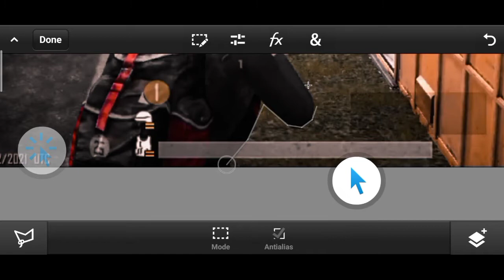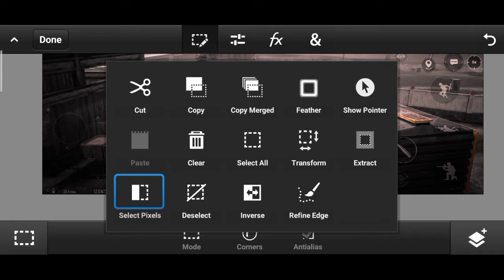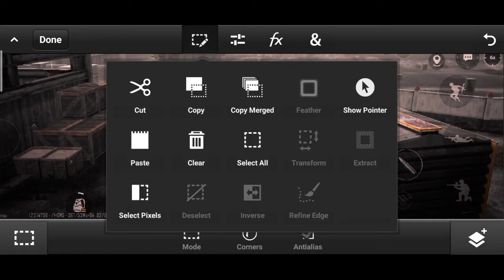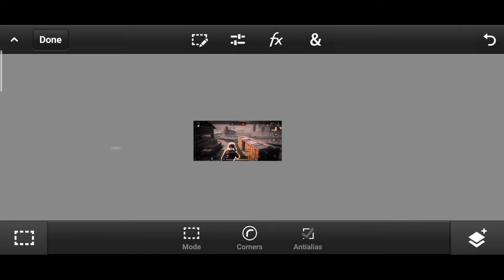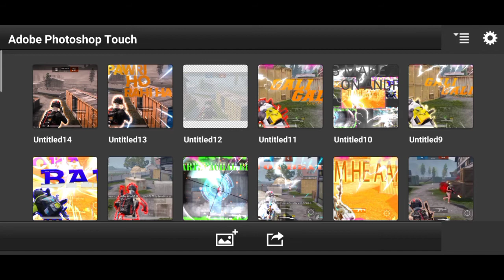How to edit character perfect glass and glow effect ( MR_GAMER SHAYAN)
MA gfx pak laonga ok so complete my 50 subscribers. 🤩🤩🤩🤩🤩 K GOLE

Or is video ma toturial h kya 🤑🤑🤑
Ap apna character ko prefer glass effect kasa sakta h or character ko hi lite kar sakta h😎😎😎😎😎😎😎😎📞📞📞📞🤑🤑🤑🤑😎😎😎😎😎😎😎😎😎😎😎😎😎😎😎😎😎😎😎🤣🍷🍷🍷🍷❤️😎🤣🤚👋👋👋💤💯💯💥💥💥💯💯💯💫💫🗨️👁️‍🗨️🖐️🤚🤚👨‍🦱👩‍🦰👨‍🦰👶👶🦷🦴👀👁️👅👅🦷🧠🧠🚣‍♂️🚣🏄‍♀️🏄‍♂️👩‍👩‍👧‍👧👩‍👩‍👧‍👧👨‍👦.
HOPE YOU ARE INJOYE MY VIDEO

MY CHANNAL ❣️❣️❣️❣️❣️❣️❣️❤️❤️❤️❤️

Oor aager aap ko ooor montage ke video
Dakhna h to comment 🤙🤙🤙🤙👇👇👇👇🤣🤣🤣🤣🤣🤣🤣😌😌😌😜😜😜😜
MA liker
Alll par be prasss karna h
TAKI AAP MARE VIDEO SA SA PALA DAK SAKA

OR INSTAGRAM PAR BHI FOLLOW KARNA

Ma instagram ma be adbayts karta kata hu

To oos ka bad pubg mobile

Ke erangle video be laoga

Vo be poore classes ke video

SO tab tak good bay

SE you next video 😊😊😊😊😊😊